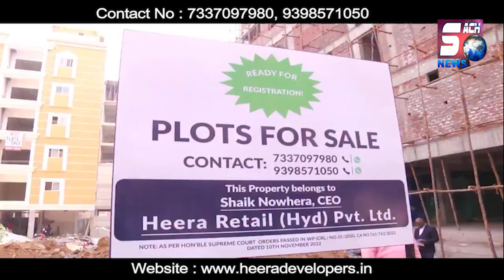Owaisi Brother's Aur Rahul Gandhi Ko Nishana Banaya Farhath Khan Ne